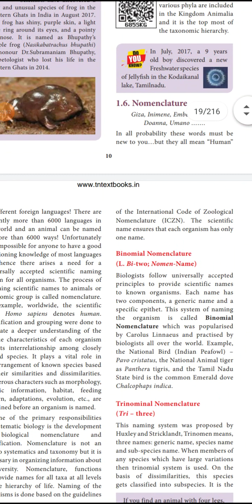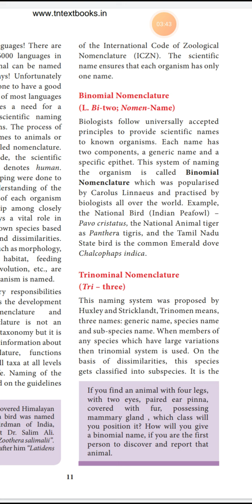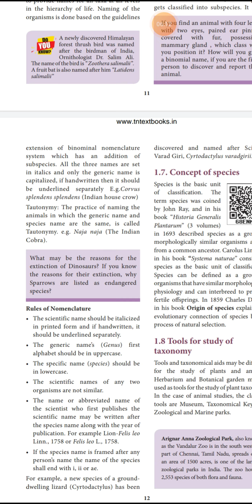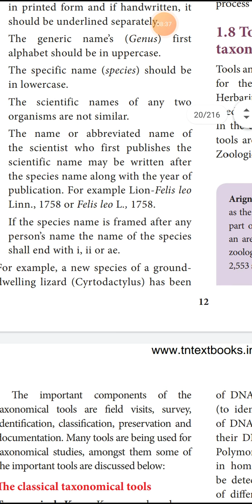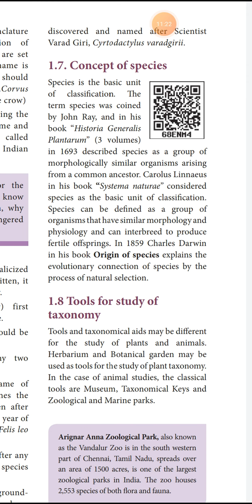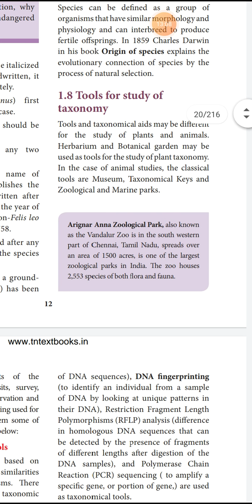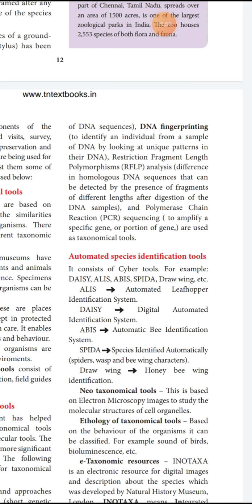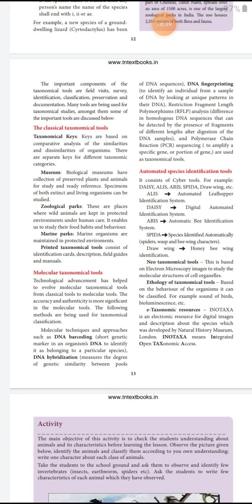11 th zoology nomenclature